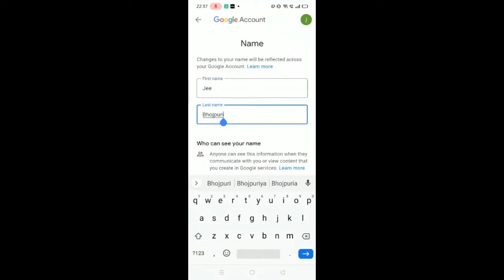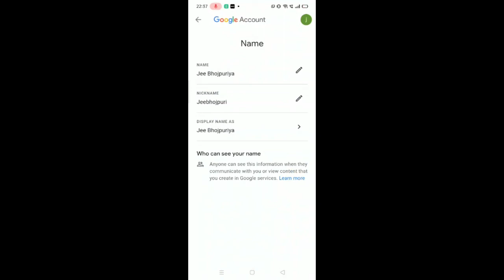How to change gmail id name in Mobile | change your google account name | Nickname, Display Name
How to chnage Gmail User Name, Display Name, and Nickname in Google Account in mobile

How to change gmail display name
How to change gmail nickname
how to change gmail name
how to change google account name
how to change email name
how to change name in gmail account
gmail id change kaise kare
gmail id name kaise badle hindi

Bike Ride | Travel | Explore | Foods | Indian Fashion | Men's Fashion India | Indian Lifestyle Vlog

About Channel : I am PRAKASH from Mithila Bihar, currently living in Kolkata, We love to making videos about food, travels, exploring place, and lifestyles. New Video is Posted Weekly :)